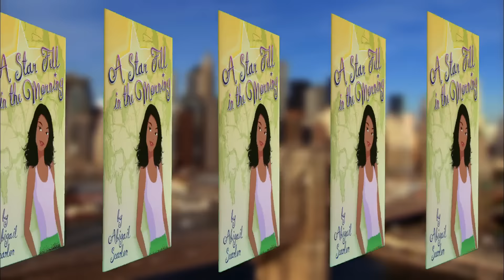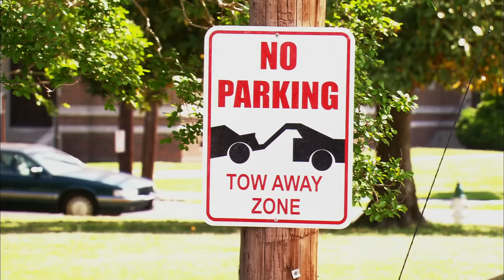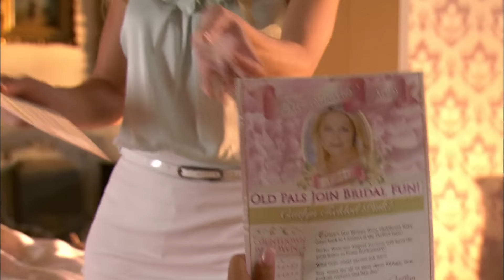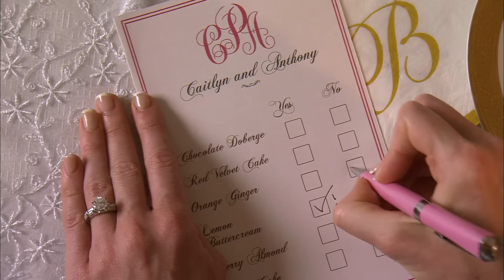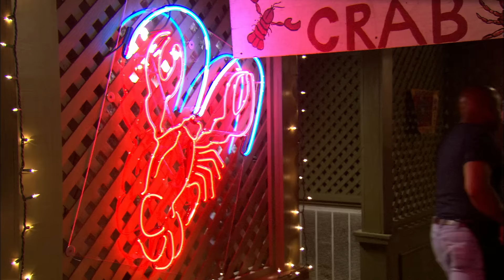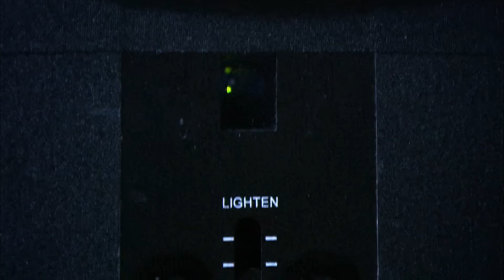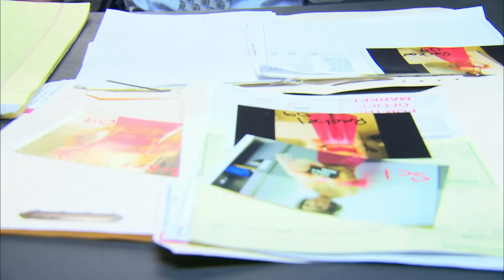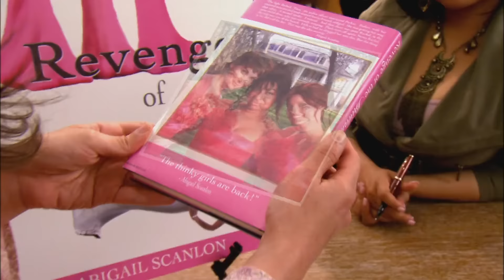Osveta deveruša - Komedija, Film sa prevodom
Kada se Abigejl i Parker vrate iz Njujorka da posete svoj rodni grad, otkrivaju da je njihova najbolja drugarica Rejčel deveruša na venčanju njihove drugarice iz detinjstva Kejtlin i Tonija, koji je bio Rejčelin dečko sve dok se Kejtlin nije umešala. Abigejl i Parker odlučuju da se sami umešaju. Oni manipulišu Kejtlin i takođe postaju deveruše kako bi oni i Rejčel mogli da sabotiraju venčanje iznutra. Uz pomoć policijskog detektiva koji je mladoženja, devojke pokušavaju da unište Kejtlinino venčanje dok izbegavaju njenu kontrolnu majku i, nadamo se, ponovo ujedine Tonija i Rejčel.